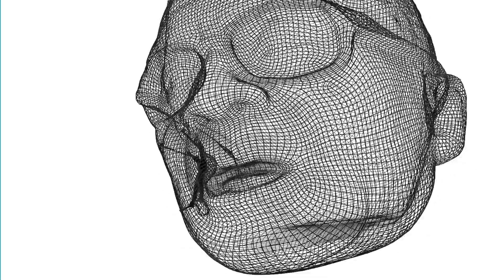Robert Gabriel Mugabe’s Prison